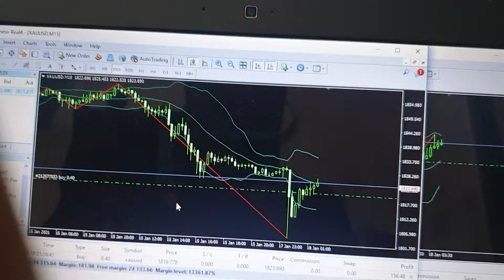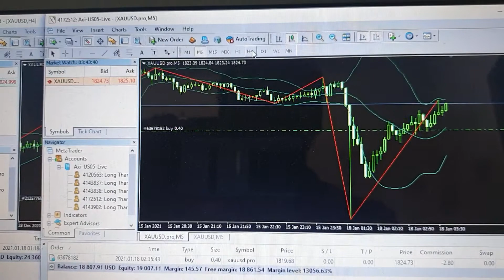Cách nhìn nhận hướng trên MT4 Trade Forex gold vàng tài khoản